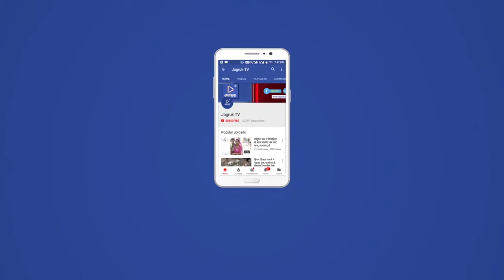प्रभारी मंत्री सुखराम विश्नोई पहुंचे बाड़मेर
बाड़मेर जिले के प्रभारी मंत्री सुखराम विश्नोई गुरुवार को बाड़मेर पहुंचे। वे सीधे बाड़मेर जिला अस्पताल गए। उन्होंने वहां बढ़ते डेंगू के मरीजों के चलते अस्पताल का निरीक्षण किया। जिला अस्पताल में भर्ती मरीजों को बाहर से लानी पड़ती हैं दवाइयां सुनकर प्रभारी मंत्री सुखराम बिश्नोई ने चिकित्सा अधिकारियों और डाक्टरों को लताड़ा।

प्रभारी मंत्री सुखराम विश्नोई ने मुख्यमंत्री नि:शुल्क दवा योजना के स्टोर का निरीक्षण किया। अस्पताल में उन्होंने मरीजों के वार्डों में जाकर पर्ची देखी व मरीजों के स्वास्थ्य की जानकारी ली। उन्होंने  मरीजो से पूछा कि दवाई बाहर से लाते हो या यहां मिलती है। कुछ दवाई बाहर से लाने का सुनकर बाड़मेर विधायक मेवाराम जैन ने  कि दवाई बाहर से नहीं लेनी है। सरकार की तरफ से फ्री दवाई मिलती है। फिर प्रभारी मंत्री ने दवाई के स्टोर में जाकर देखा। उन्होंने संबंधित लोगों से जांच करने के निदेश दिए। प्रभारी मंत्री ने पर्चियां एसडीएम को सौंपी और कहा कि जांच कर बताएं। दवाई बाड़मेर स्टोर में लाने के लिए दो दिन लगने को सुनकर पीएमओ से पूछा। प्रभारी मंत्री के साथ बाड़मेर विधायक और जिला कलेक्टर समेत प्रशासन के अधिकारी भी मौजूद रहे।